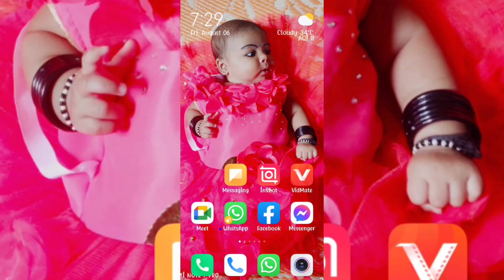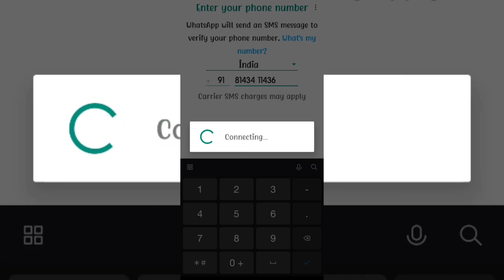how to 2 whatsapp accounts in one phone in తెలుగు లో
one phone 2 whatsapp accounts use in telugu